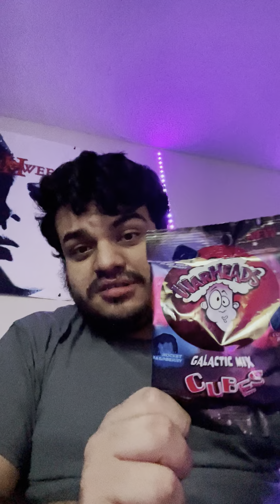My snacks for today